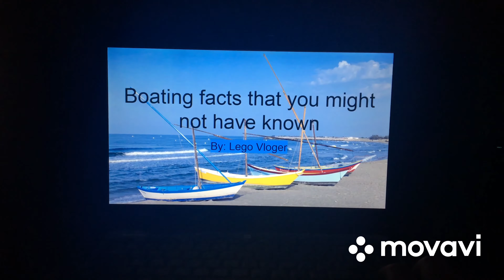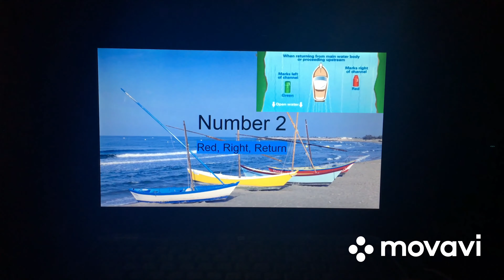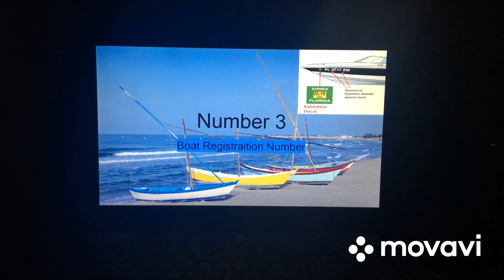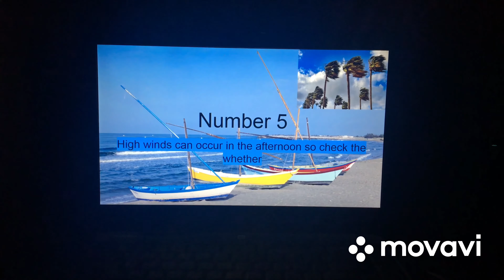Boat facts ya may not know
Top 5 boat facts that may continue to a part 2 series